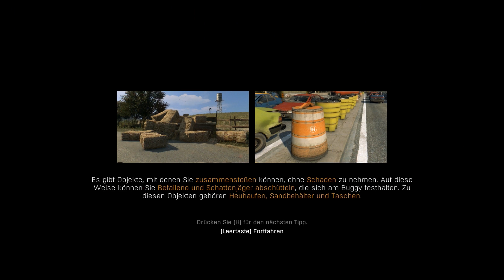Let's Play Dying Light: The Following #063 - Warm, wärmer, heiß, aua, ganz heiß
In Dying Light: The Following erleben wir als Kyle Crane das ländliche Umland von Harran. Mit dem neuen und wortwörtlich brandgefährlichen Buggy brausen wir über Stock, Stein und totes Fleisch. Nur gibt es da noch einen mysteriösen Kult, der nicht von den Zombies angegriffen wird. Was hat es damit auf sich? Raus aus der Stadt und rein ins wilde Landleben!